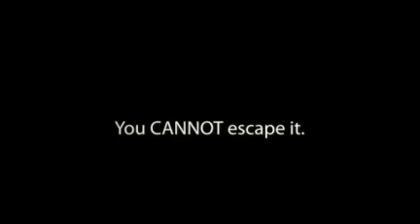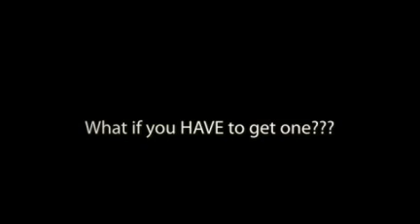The Bar Code Tattoo Book Trailer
This is a book trailer for the book The Bar Code Tattoo by Suzanne Weyn.